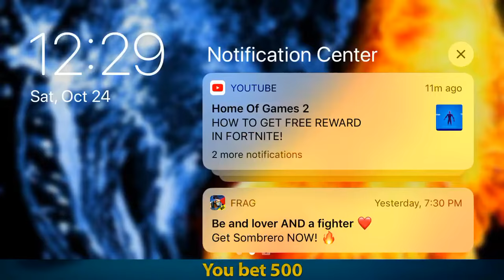Miami three bets